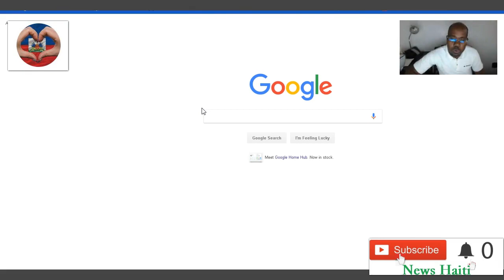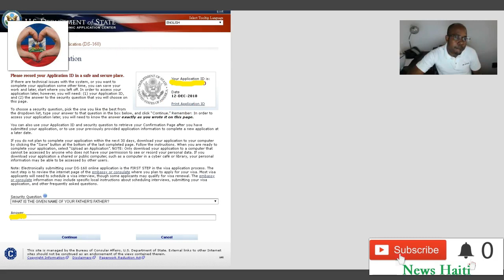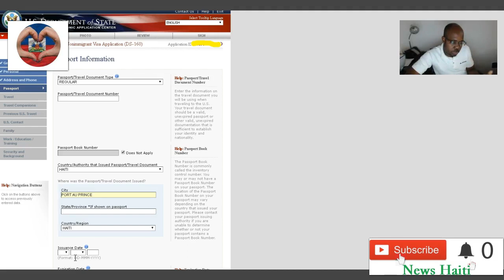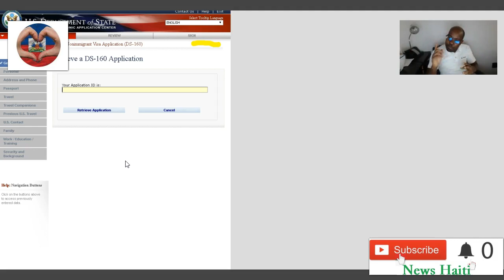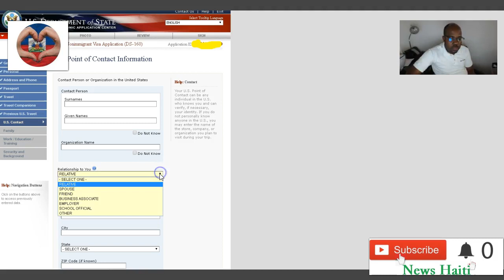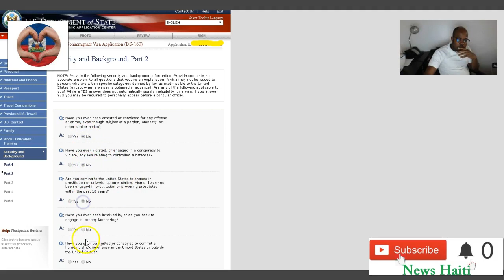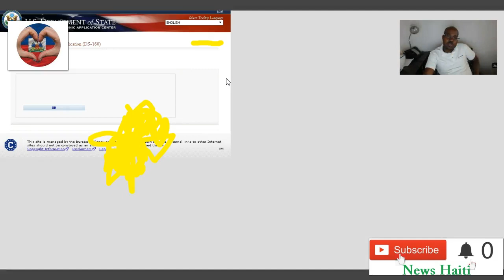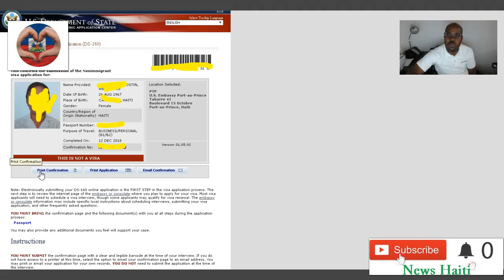Si ou Bezwen bay fanmiw oubyen zanmiw yon viza gade Video sa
Klike la pou sa inskri sou News Haiti